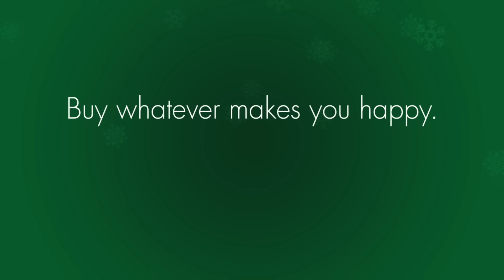Montana Millionaire 2018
If you win you can buy whatever makes you happy. No judgments.